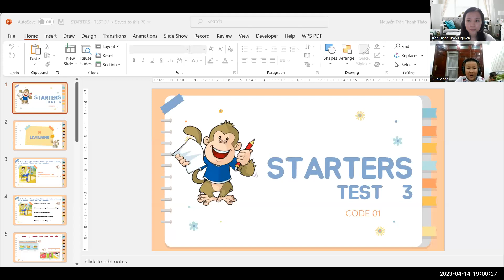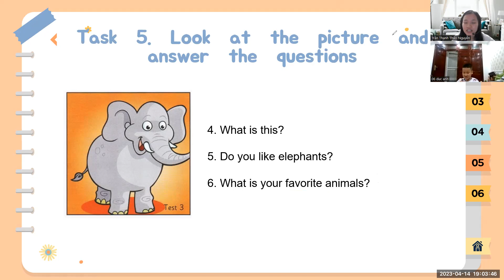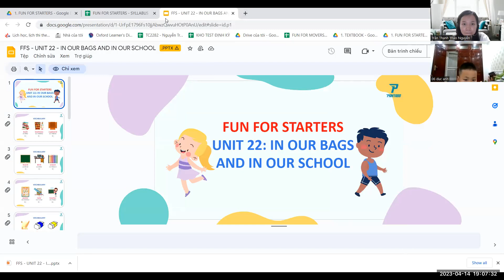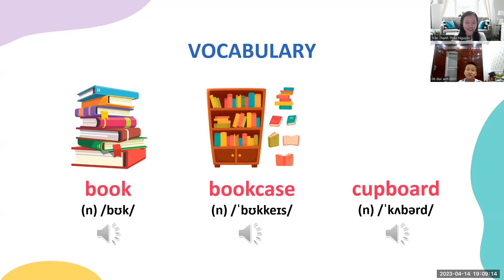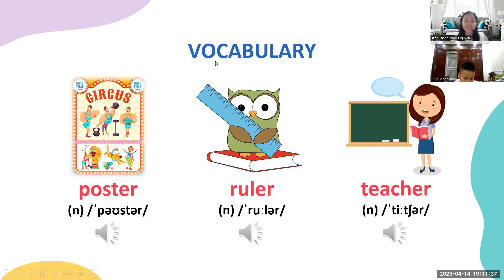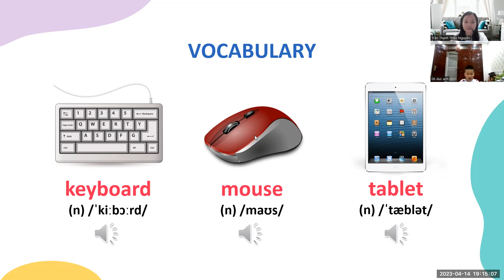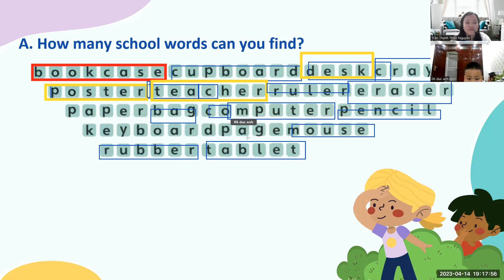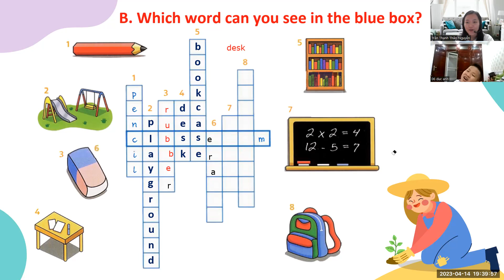PK2208128 - 14/04/2023 - FFS - UNIT 22